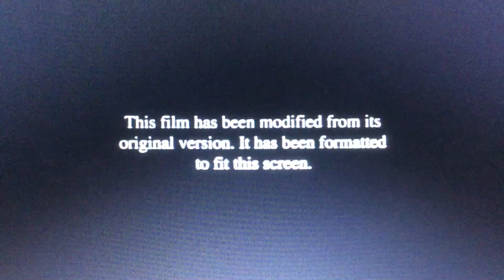Opening to Breakdown 1997 VHS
Here’s the Opening:
1. Paramount Feature Presentation/Warning Screen
2. Format Screen
3. Paramount Pictures 1997 Logo (Breakdown Variant)